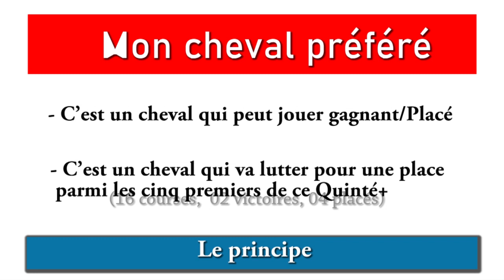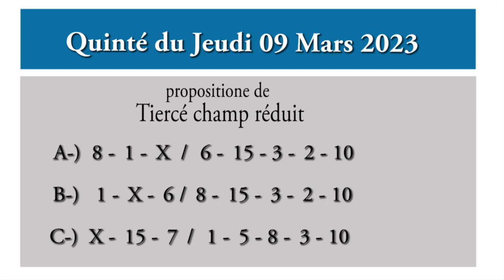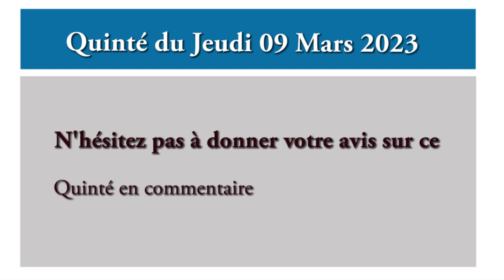pronostic quinté en six chevaux – Tiercé en 05 – pmu du jour jeudi 09 mars 2023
pronostic quinté en six chevaux – Tiercé en 05 – pmu du jour jeudi 09 mars 2023 Saint-Cloud, TREND.

Pronostic quinté + mes 3 chevaux de base
09/03/2023
A Saint-Cloud 2000 M
Plat